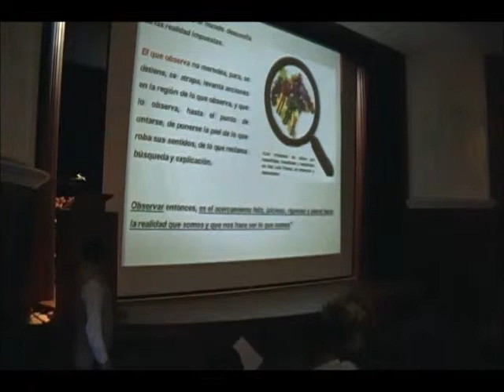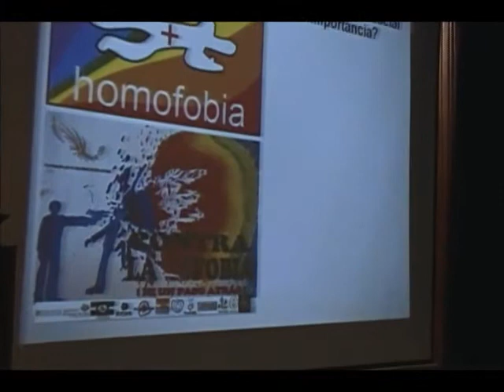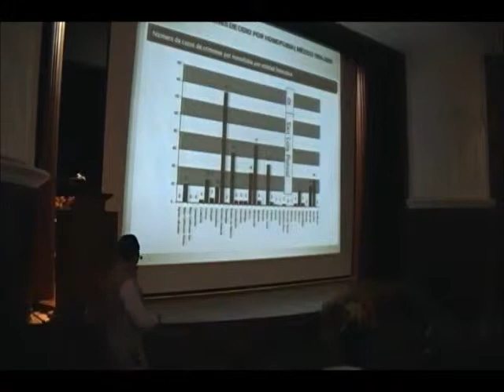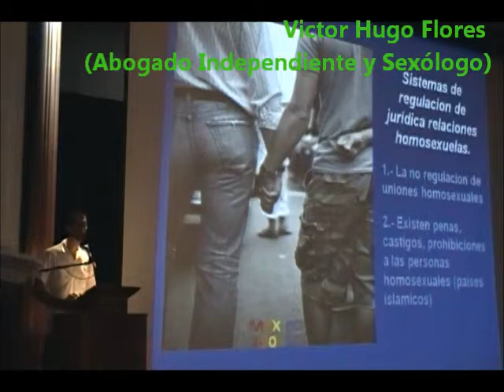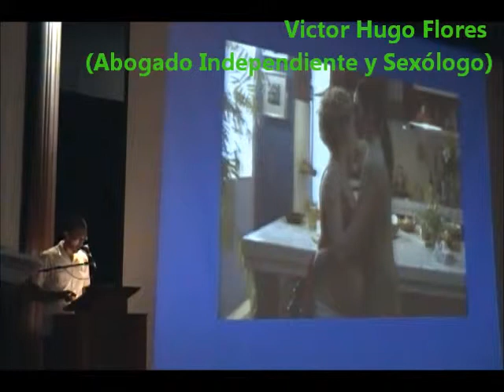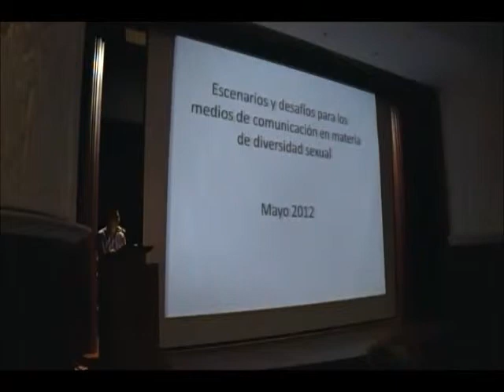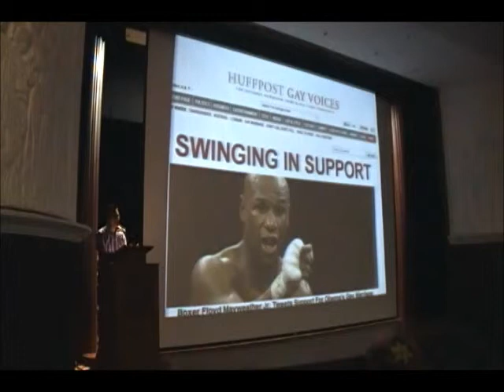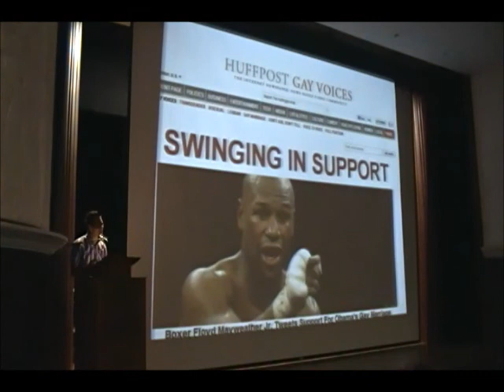Conferencias en la Semana de la Diversidad Sexual INAH 2012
Extractos de las conferencias:

.- La importancia y necesidad de los observatorios sobre crímenes de odio por homofobia Ramón Ortiz (Enfoque de igualdad A. C.)

.- Legislaciones internacionales y nacionales en materia de expresión de género y preferencia sexual Víctor Hugo Flores (Abogado y sexólogo)

.- Escenarios y desafíos para los medios de comunicación en materia de diversidad sexual.- Gabriel Gutiérrez García (Código DF-Anodis.com)